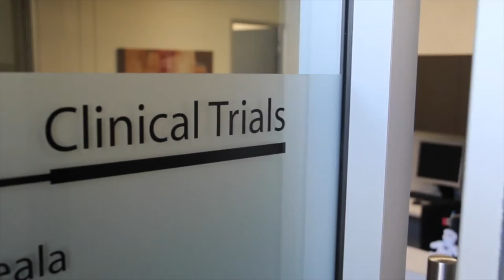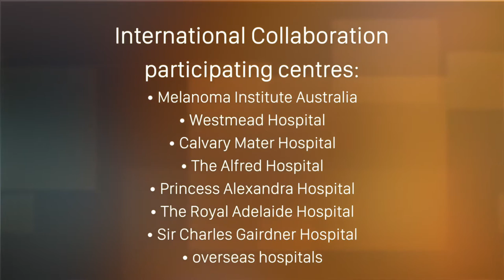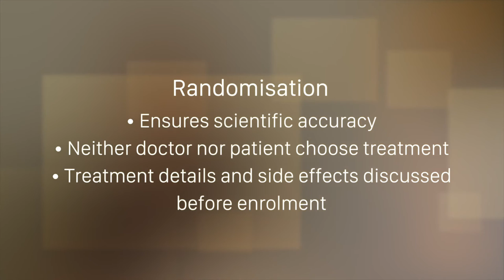02.12 RADICAL Trial - Lentigo Maligna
A randomised controlled multicentre trial of imiquimod versus radiotherapy for lentigo maligna (LM) when staged surgical excision with 5mm margins is not possible, is refused, or fails.
Clinicaltrials.gov: NCT02394132
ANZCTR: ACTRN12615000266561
ANZMTG wishes to acknowledge our trial funders: Cancer Australia, The Royal Australian and New Zealand College of Radiologists (RANZCR) and Melanoma Institute Australia (MIA)